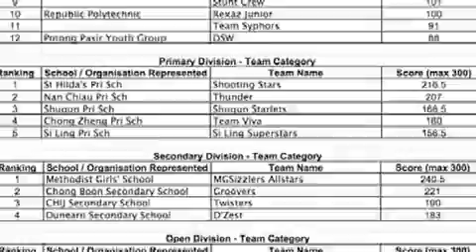YT Cheerleading Awesome Cheerleading Stunts